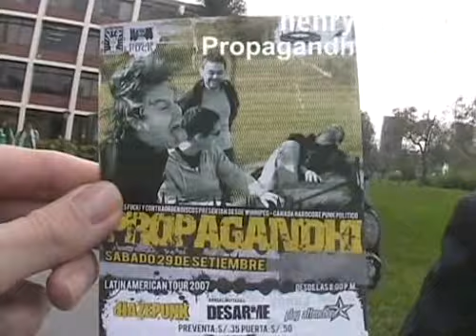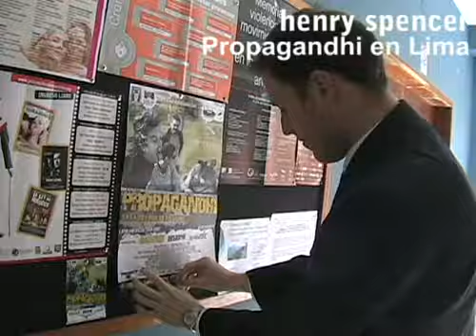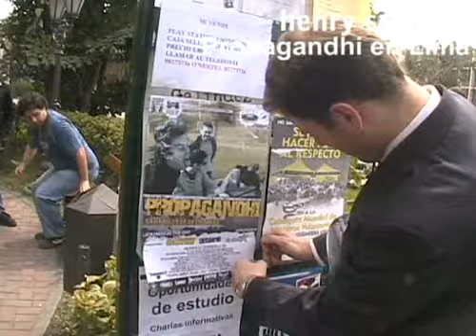Propagandhi en Lima, Episodio 1: Pegando afiches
Como algunos ya sabrán, Propagandhi, la banda canadiense de hardcore punk político se presentará este Sábado 29 de Septiembre en El Templario de Barranco. Deliciosa oportunidad para el pogo y, cómo no, tremenda noticia para esta habitación que ha decidido crear un especial donde, día a día y al lado de los organizadores, veremos como se organiza un concierto independiente.